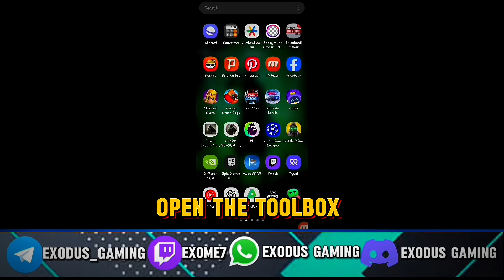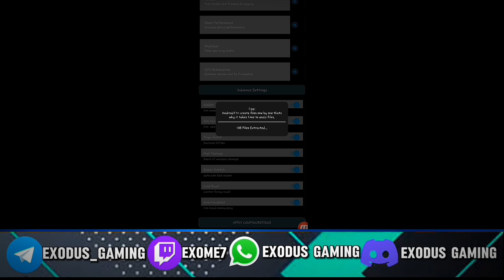COD MOBILE V3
Music Credit
[NCS]

Mod menu for Call of duty mobile season 4
140p on CODM
unlock 90fps on CODM call of duty
call of duty mobile Season 8 Aim lock aim bot config
cheater for CODM season 8Call of duty mobile season 10 aimbot configCall of duty mobile season 10 lag fixcodm configconfig codmconfig codm 60fpsconfig codm anti lagconfig codm auto aimconfig codm no recoilCall of duty mobile aggressive aimbotCall of duty mobile aimbotCall of duty mobile configCall of duty mobile season 10 config